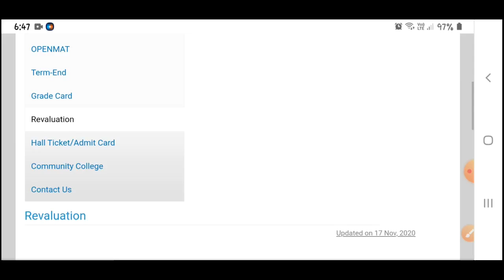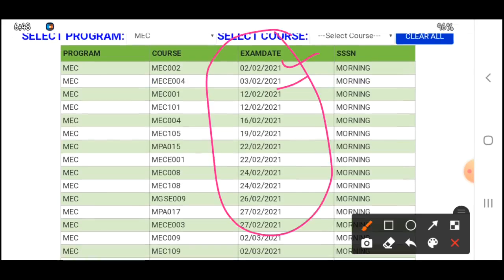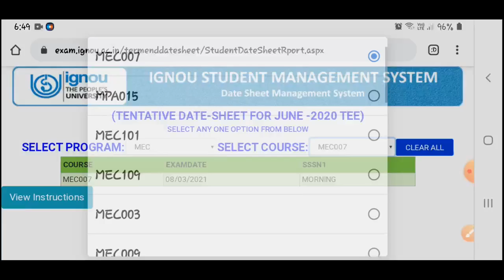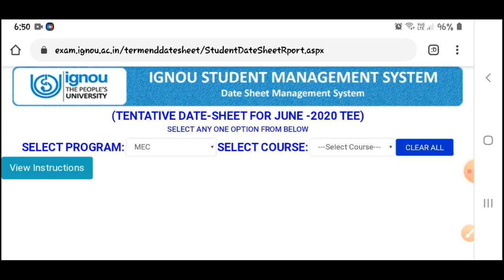28th RESULT UPDATE JUNE 2020 6TH UPDATE OF REVALUATION RESULT DATESHEET OUT FOR FEBRUARY EXAMS 2021